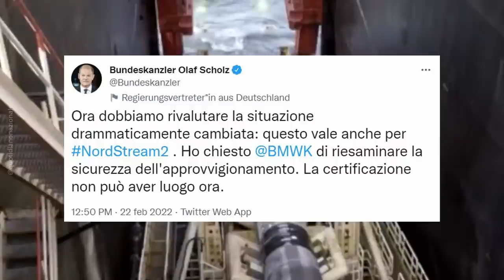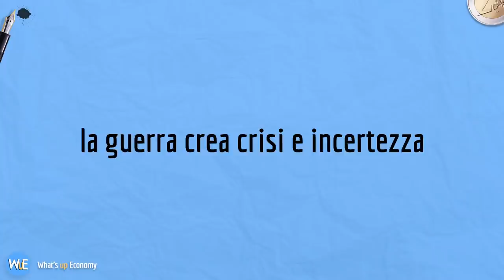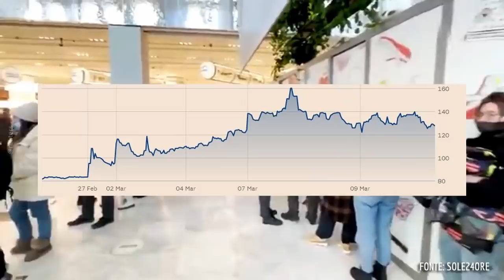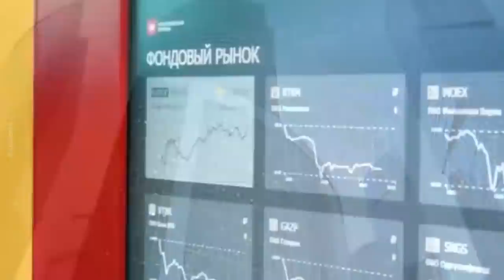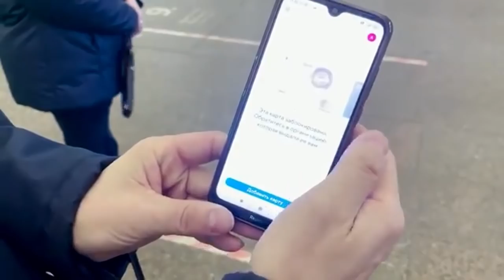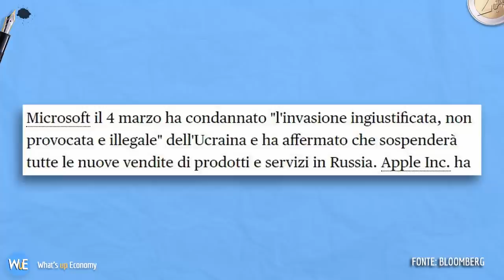Un mese di SANZIONI ECONOMICHE: un'analisi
È passato un mese dall'inizio della guerra tra Russia e Ucraina. Come si sono evolute le sanzioni dell'Europa e degli USA verso Putin? Stanno funzionando? Quali implicazioni avranno?